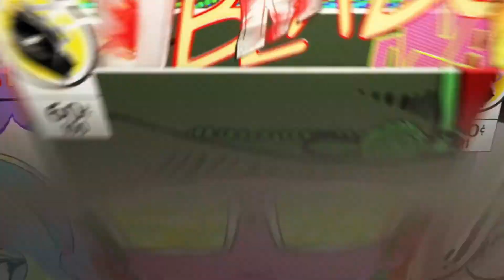Call of Duty: Modern Warfare [ Warzone Rumble - How to camp on the map Storage Town ]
Call of Duty: Modern Warfare [ Warzone - How to camp on the map Storage Town - Team Deathmatch - Warzone Rumble ]

Warzone Rumble is a 50v50 Team Deathmatch mode.

The gameplay you guys see in the background is a gameplay of me playing Warzone Rumble in Call of Duty: Morden Warfare | Black Ops Cold War Season One, and I'll be showing you guys how I camp on the map Storage Town.

This video was made to share the wonderful experience I had with you guys, my few but loyal fans. I am thinking of uploading gameplays, like this one.

In this video , I'm going to show you guys how I play Warzone Rumble while using a HDR Sniper Rifle.

My primary weapon was a HDR - [ Sniper Rifle ].

My secondary weapon was a Bat Out of Hell [ Submachine Gun ].

Perks: Cold Blooded , Overkill , and Tracker.

Lethal: Proximity Mine.
Tactical: Heartbeat Sensor.
Field Upgrades: Munitions Box.

A full disclaimer about the gameplay you guy are watching, there is no commentary in the background.

The application I used to edit my video was Sharefactory. The SHAREfactory™ app offers easy video-editing tools and effects to let you share your greatest moments, your way.

I represent the ANXi clan , and in full we are known as Anxiety Rulez III , and our crew leader is Phemelo_Younger.